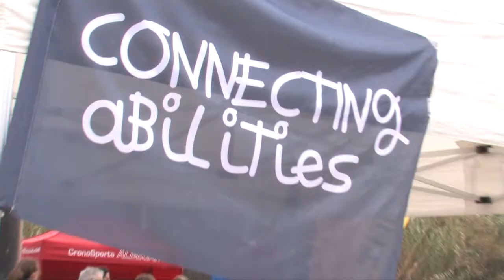Cursa Sumant Capacitats a Valldoreix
Persones amb cadira de rodes, mobilitat dificultosa, síndrome de down, paràlisi cerebral, gent gran, infants i famílies. Aquests van ser els protagonistes de la IV Cursa Sumant Capacitats, que també va servir per recaptar fons per a La Marató de TV3, dedicada enguany a les malalties del cor.